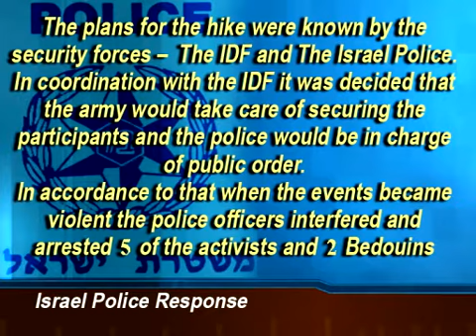Were Police & Bedouins In Collusion?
That's what witnesses who saw Jews arrested following a Bedouin stone throwing incident during a hike through Yehuda & Shomron.